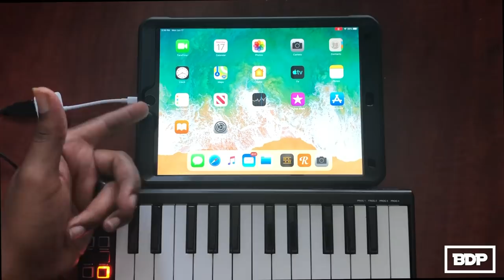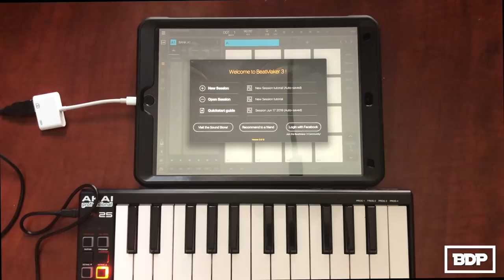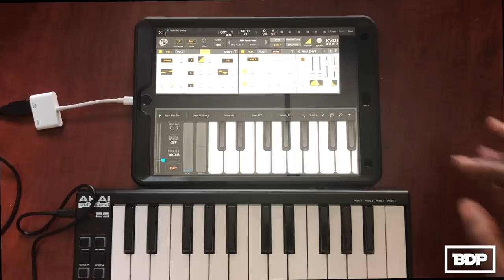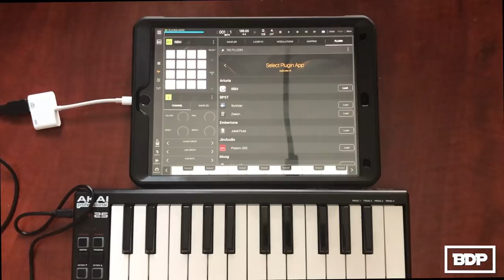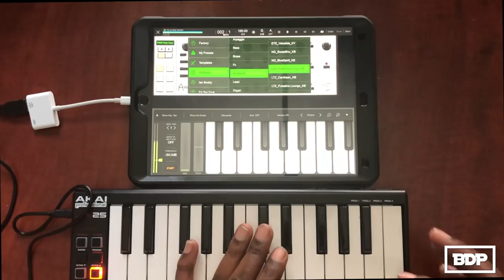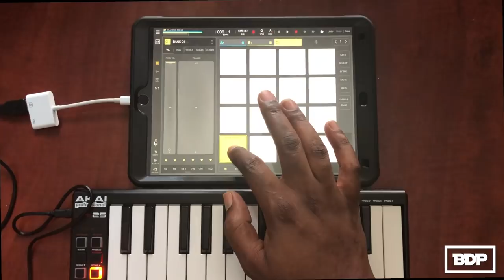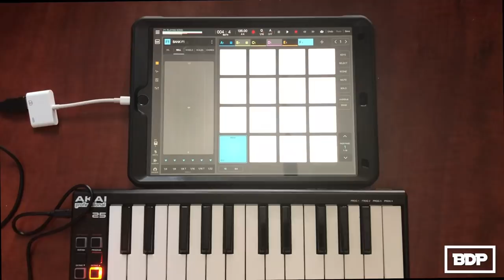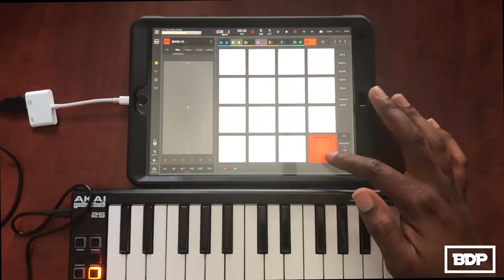Making Simple Trap Beat with Beatmaker 3 with Midi Keyboard + Beat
Wanted to do a simple tutorial on how to make beats in Beatmaker 3 using external MIDI keyboard. Hope you guys like it. Finished Beat at 9:24